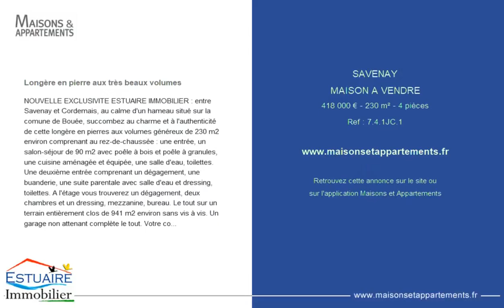SAVENAY - MAISON A VENDRE - 418 000 € - 230 m² - 4 pièce(s)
Référence : 7.4.1JC.1

Longère en pierre aux très beaux volumes

NOUVELLE EXCLUSIVITE ESTUAIRE IMMOBILIER : entre Savenay et Cordemais, au calme d'un hameau situé sur la comune de Bouée, succombez au charme et à l'authenticité de cette longère en pierres aux volumes généreux de 230 m2 environ comprenant au rez-de-chaussée : une entrée, un salon-séjour de 90 m2 avec poêle à bois et poêle à granules, une cuisine aménagée et équipée, une salle d'eau, toilettes. Une deuxième entrée comprenant un dégagement, une buanderie, une suite parentale avec salle d'eau et dressing, toilettes. A l'étage vous trouverez un dégagement, deux chambres et un dressing, mezzanine, bureau. Le tout sur un terrain entièrement clos de 941 m2 environ sans vis à vis. Un garage non attenant complète le tout. Votre conseillière : Johanna CRUCHET - tél. /

Cette annonce vous est proposée par l'agence ESTUAIRE IMMOBILIER

|2429891|